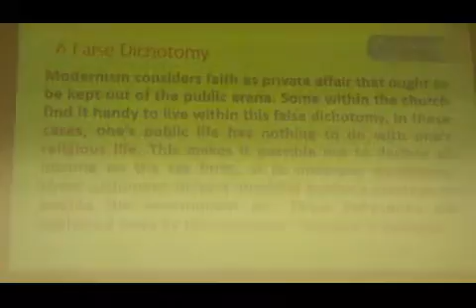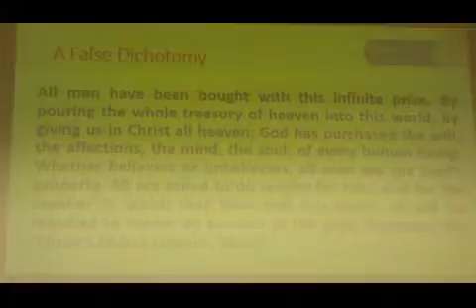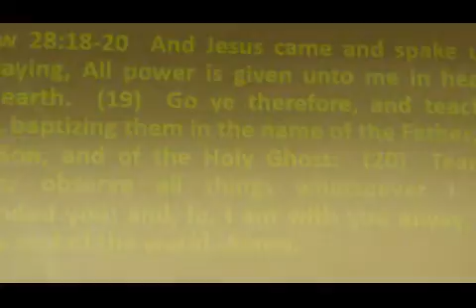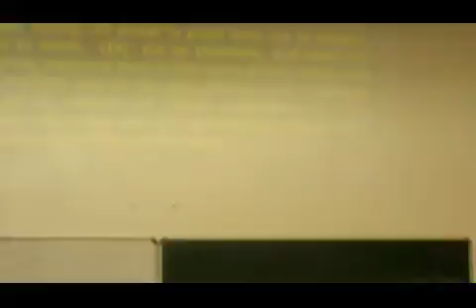Practical Evangelism by Rendani A Makatu Part 2